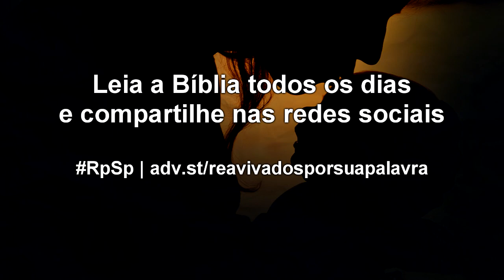2 Samuel 7 - Reavivados por sua Palavra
Quando Deus diz não aos nossos planos, sonhos e orações, não é mera negação; Ele quer redirecionar a nossa vida.